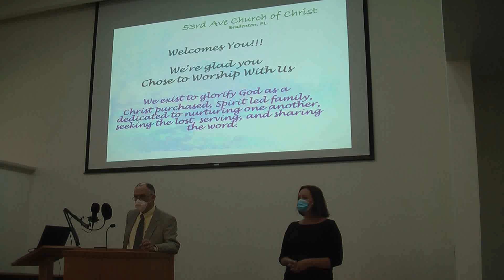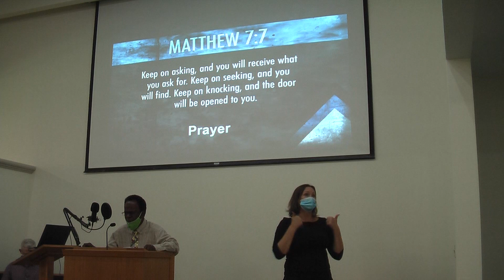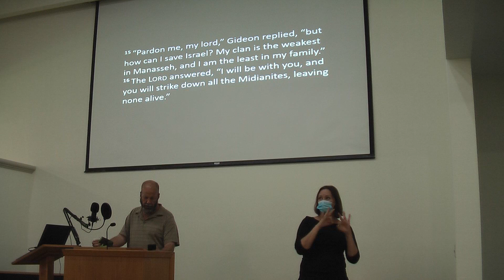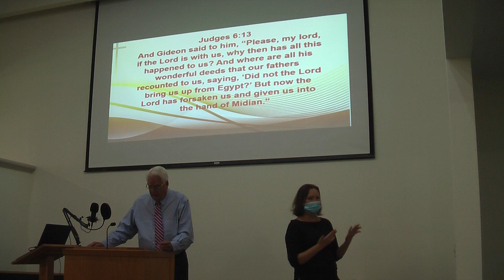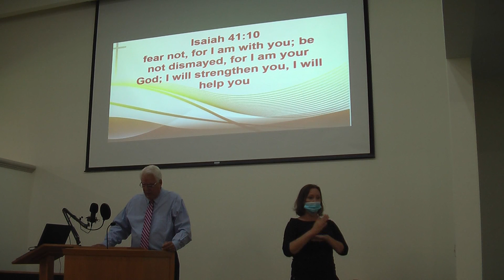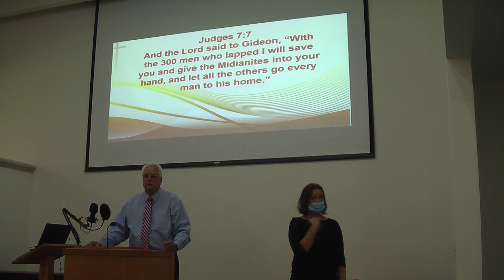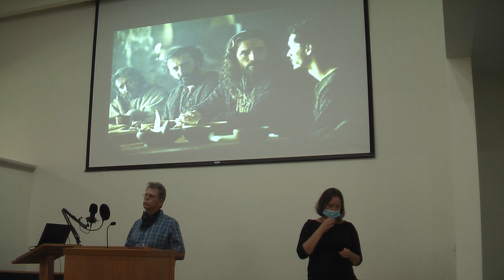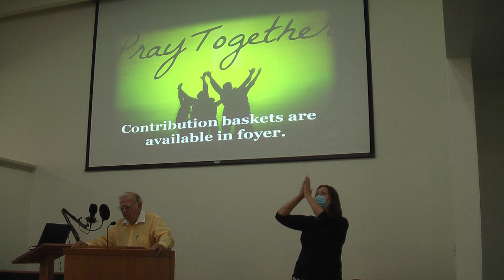Worship - 6-28-2020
53rd Avenue Church of Christ - 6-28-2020 - Worship